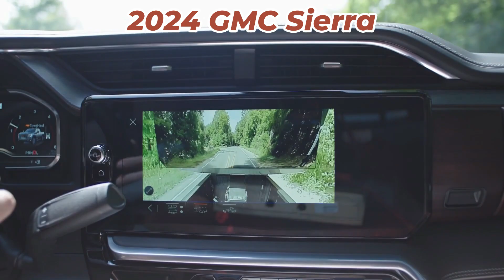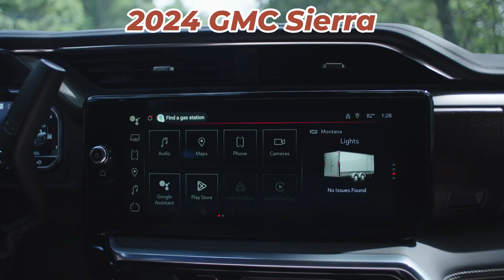2024 GMC Sierra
2024-GMC-Sierra